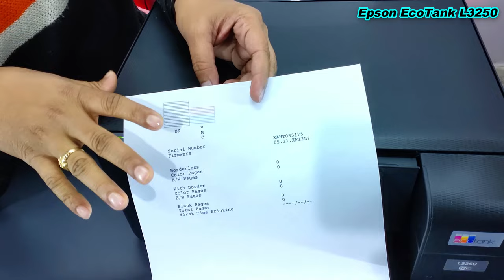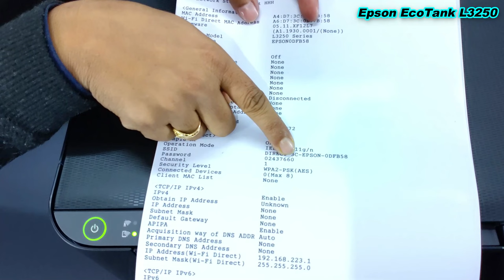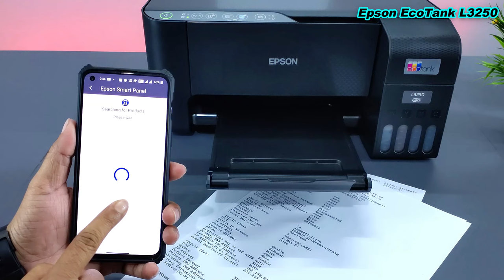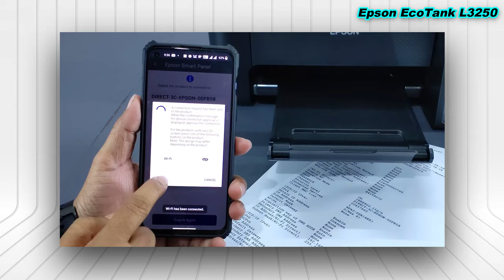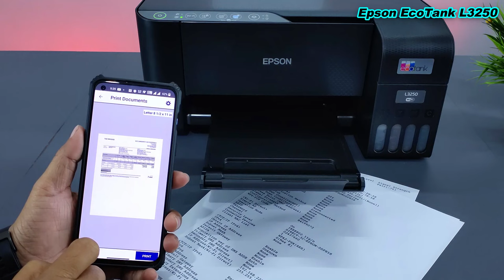Best All in One InkTank WiFi Printer in 2022 | Epson EcoTank L3250 | Full Installation | WiFi Setup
Doston is video me Epson EcoTank L3250 Printer Ka unboxing kiya hai. yah printer wifi printer hai. iska full Setup installation aur Wifi setup kar ke dikhaya gya hai. yah ek complete video hai. Video ko last tak jarur dekhiye.

Epson EcoTank L3250
Epson Ecotank L3252
Epson EcoTank L3211

00:00 Introduction
00:28 Unboxing
03:08 Ink Refiling
03:59 Ink Installing
04:49 Printer Specification
07:11 WiFi Setup and Print From Mobile
12:27 Driver Installation In PC (Print & Scan)
17:43 Photocopy (Black & Color)
19:23 Ending